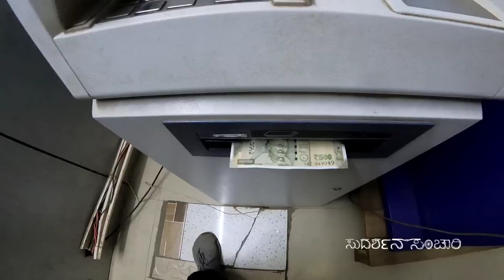GPEP36 | ಮಧ್ಯಾಹ್ನಕ್ಕೆ ಸಮುದ್ರ ಖಾಲಿ ಆಗತ್ತೆ - ಅಚ್ಚರಿ ಆದ್ರೂ ನಂಬಬೇಕು 😮| Sudarshan Sanchari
Google pay, Phone pay, UPI - sudarshansanchari@ybl